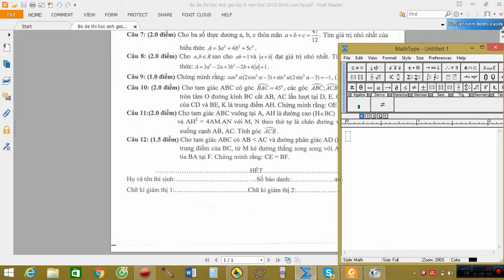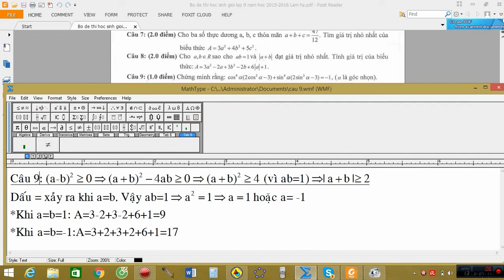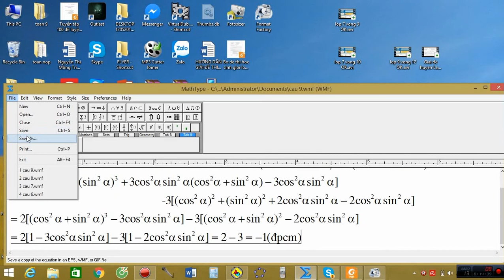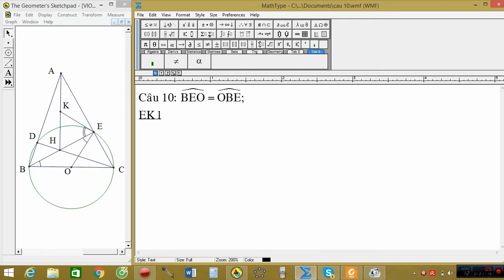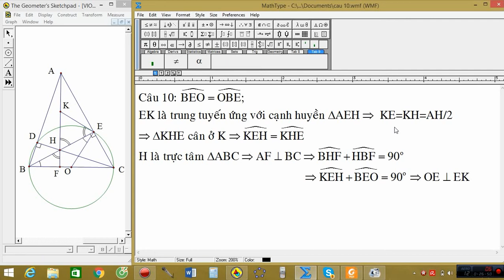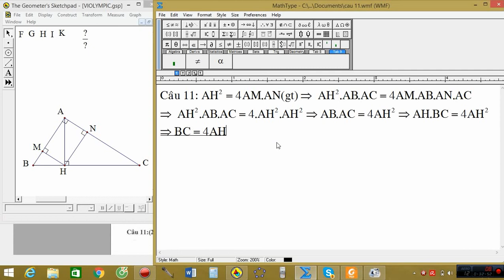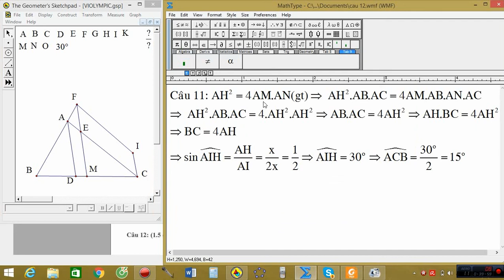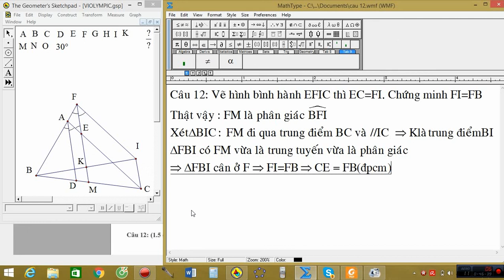ĐỀ TOÁN HSG HUYỆN LÂM HÀ NĂM HỌC 2015 - 2016 CÂU 8 - 12